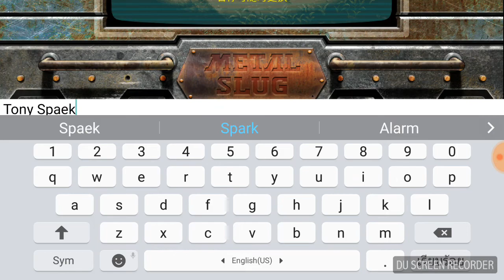China Slug Attack : Tutorial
Welp,Tutorial take almost 20 minutes to pass it (Sorry for my bad voice and overacting action)